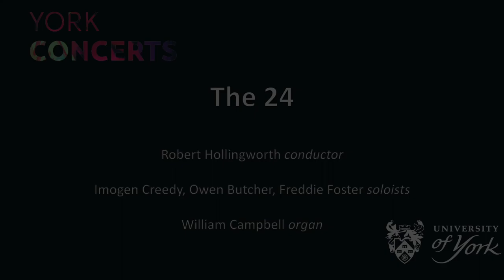The 24 | Gerald Finzi | Frank Martin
The 24

Robert Hollingworth   conductor
Imogen Creedy, Owen Butcher, Freddie Foster  soloists
William Campbell  organ

Frank Martin – Mass for Double Choir: 2:23
Carlo Gesualdo – Gioite voi col canto: 28:36
Claudio Monteverdi – Ah! dolente partita! from Guarini (Il pastor fido II, 3): 32:52
Anders Edenroth – Words: 36:41
Gerald Finzi – Lo, the full, final sacrifice: 42:27

This service is free of charge because we want to make our online performances as widely available as possible and hope to increase our audience for when, eventually, we can sit together in the concert hall again. However, it will come as no surprise that this is not a cheap option for us! We would therefore be immensely grateful if you would consider making a donation which, however small or large, will support our ongoing concerts.

Performed live to a socially-distanced audience of students from the Department of Music at the University of York on Wed 19 May 2021.